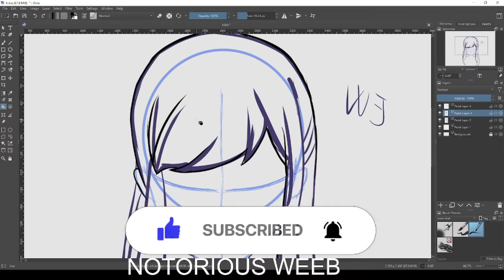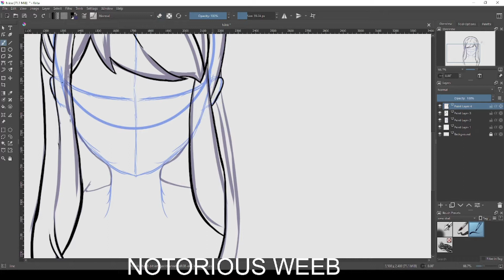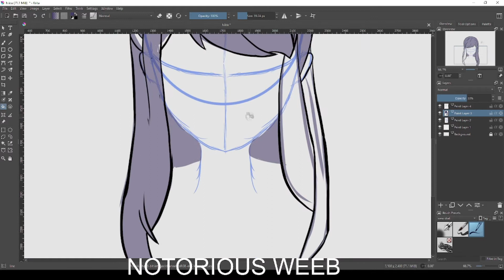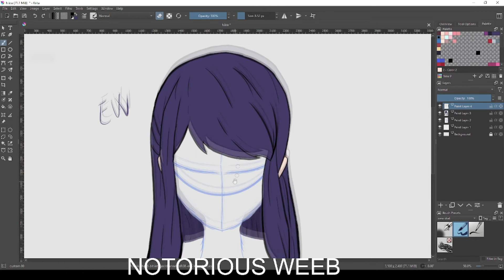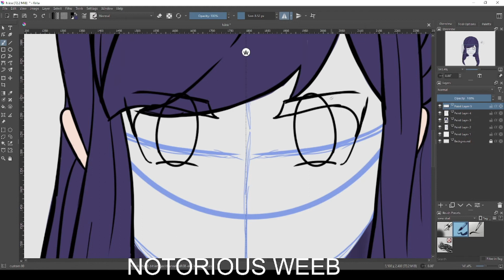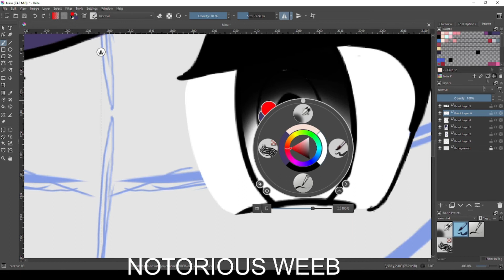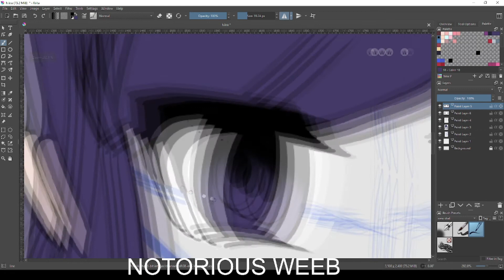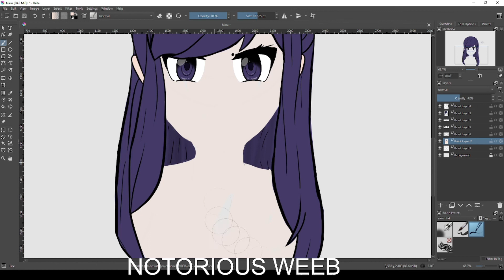PRACTICING HOW TO DRAW LONG FEMALE HAIR pt2